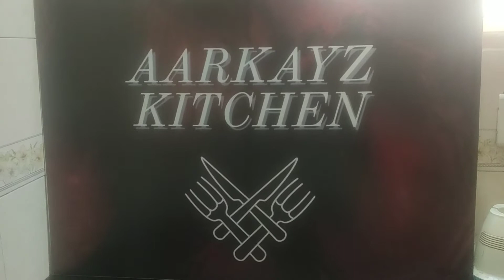Rice Dhokla Recipe in Tamil | How to make rice dhokla | North Indian Dish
Welcome to AARKAYZ KITCHEN

In this video we will see how to prepare north indian dish rice dhokla recipe in tamil

Watch this video till the end and learn how to prepare instantly